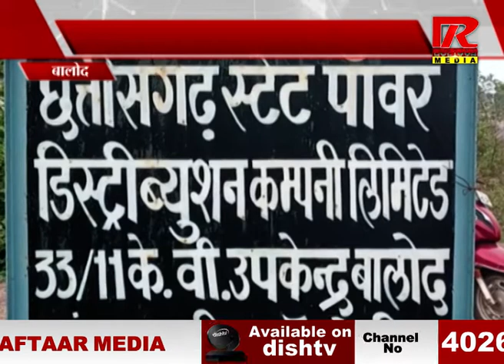CG : बालोद, विद्युत् अधिकारीयों के घोर लापरवाही, उपभोक्ताओं में बढ़ा आक्रोश | रफ्तार मीडिया